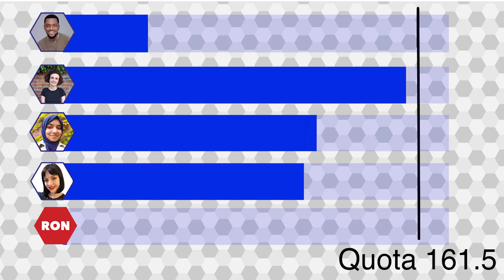GSA Election Results for VP Wellbeing and Community